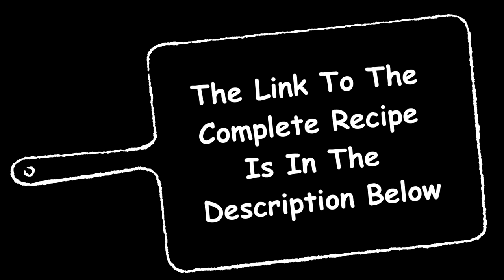Potato Candy (Quick Version - Recipe Only) The Hillbilly Kitchen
Potato Candy The Hillbilly Kitchen. Put God First.

The Hillbilly Kitchen Teespring Store – Tees, Hoodies, Mugs, Bags and more

The Hillbilly Kitchen Verses and Vittles: Down Home Country Cooking